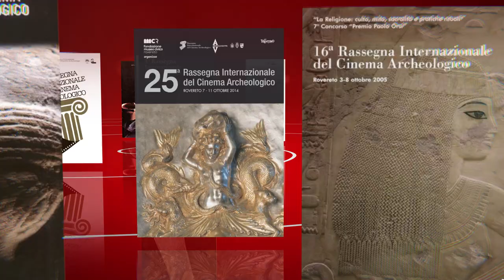Trailer ufficiale XXX edizione della Rassegna Internazionale del Cinema Archeologico di Rovereto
30 anni di Rassegna!

RASSEGNA INTERNAZIONALE DEL CINEMA ARCHEOLOGICO
Rovereto, 2-6 ottobre 2019
film, conversazioni, aperitivi con i protagonisti, mattine per le scuole, eventi in città

A cura di Fondazione Museo Civico di Rovereto.

EVENTI SPECIALI

venerdì 4 ottobre ore 16.45
Dolomiti: tra ambiente naturale e paesaggio culturale
Con ANNIBALE SALSA, antropologo e Presidente del Comitato Scientifico di Accademia della Montagna del Trentino e membro del comitato scientifico della Fondazione Dolomiti Unesco.
Appuntamento della Rete degli Eventi del Decennale dell'iscrizione delle Dolomiti nella Lista del Patrimonio Mondiale.

sabato 5 ottobre, ore 20.45
Per celebrare il trentennale della Rassegna Internazionale del Cinema Archeologico
PREMIÉRE E PROIEZIONE DEL FILM
"Paolo Orsi. La meravigliosa avventura" (2019)
Realizzato da Fondazione Museo Civico di Rovereto
Produzione Filmwork, per la regia di Andrea Andreotti

domenica 6 ottobre, ore 20.30
Serata in collaborazione con il Religion Today Film Festival 2019
PROIEZIONE DEL FILM
"Ani, le monache di Yaqen gar"
Produzione SD Cinematografica, per la regia di Eloise Barbieri (2019)